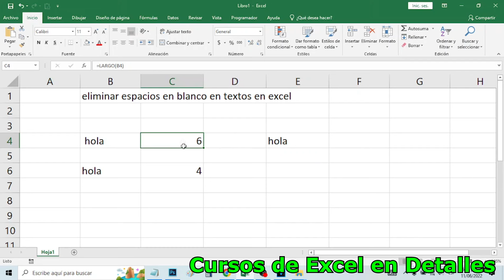Como eliminar espacios en blanco en textos en Excel paso a paso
Como Quitar espacios en Excel delante y detrás de las palabras ¿Cómo eliminar espacios en blanco de un texto en Excel? Video tutorial como Eliminar espacios en los valores de una celda de Excel, Eliminar espacios sobrantes en Excel.

Negocios Business